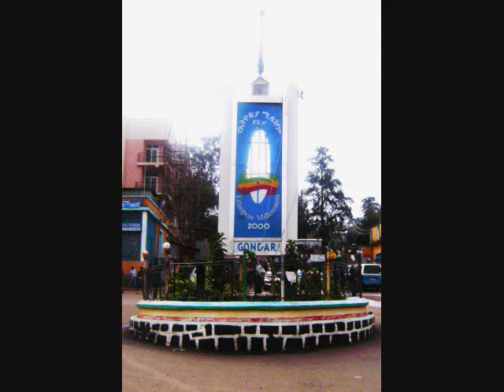Sara Nuru Germany Top Model...Betelhem Kifetew_0001.wmv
Ethiopian -Germany New Top Model Sara Nuru has been a great inspiration to many young females in and out of Germany-Deutschland, especially in Habesha-Ethiopia. Betelhem Kifetew of Gondar Ethiopia, admires Sara for all she has accomplished and still accomplishing much more, with the support of her Ethiopian Family in Germany. It's Betelhem Kifetew's desire to meet Sara Nuru some Day and learn from her the pros and cons in the modeling World. Watch Betelhem Kifetew videos on youtube.com. Search Betelhem Kifetew or Graspmatyx on the Radio/TV in Ethiopia. Graspmathologist Dr Yates is the Uchonya of Betelhem. Dr. Yates fuljoy working with her during the filming of the videos. Follow the link and download the graspmatyx DVDS Part 1 - 6 or mail order by emailing Dr. Yates or call 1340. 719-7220